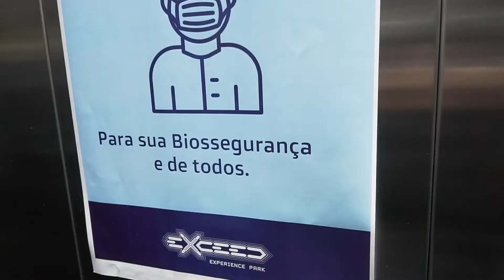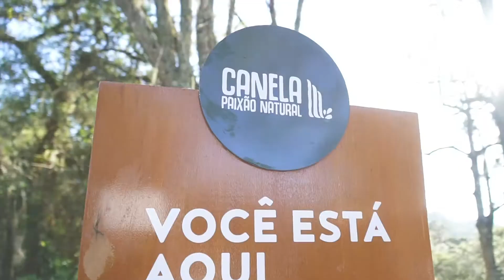Agenda na Serra Gaúcha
Estivemos em Gramado e Canela e registramos tudo por lá. Durante a agenda, o ministro Marcelo Álvaro Antônio conheceu um pouco mais a infraestrutura turística da região, confira